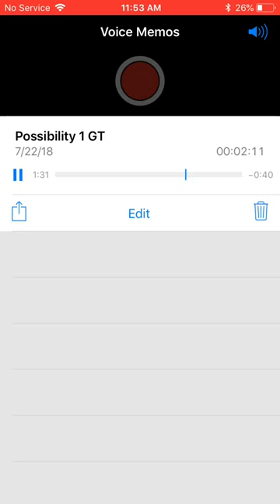Squadron(GUILLOTINE)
Formerly Yung brass